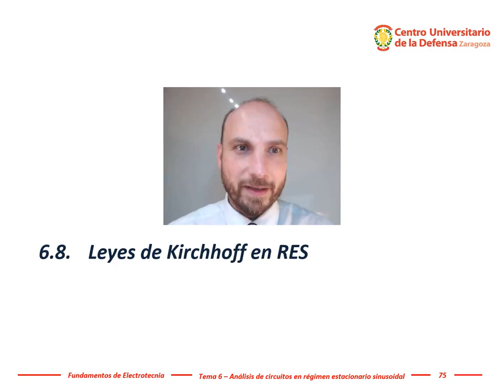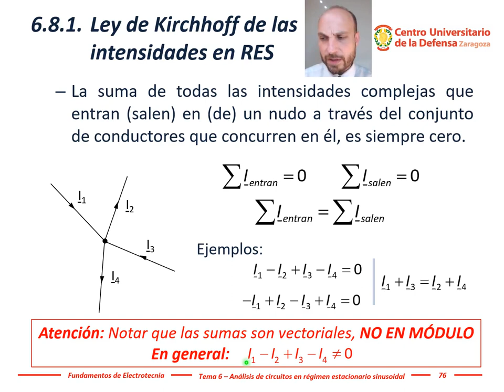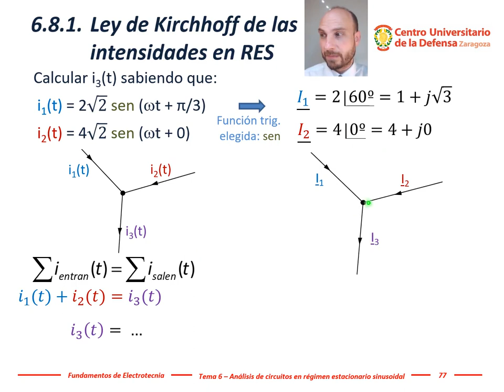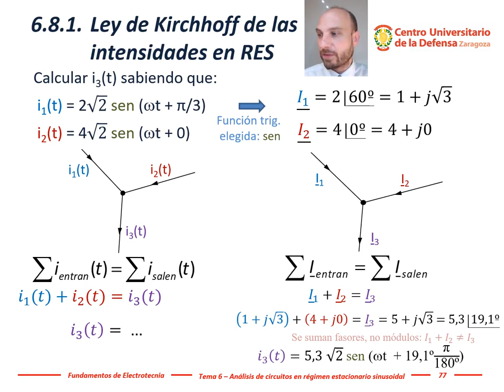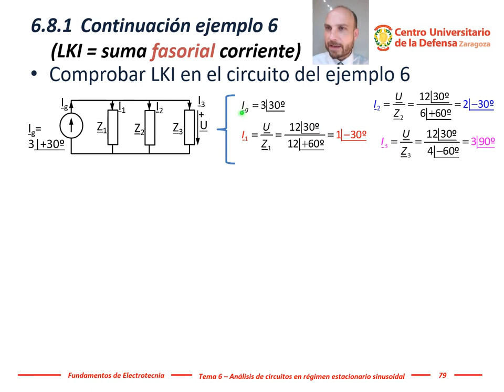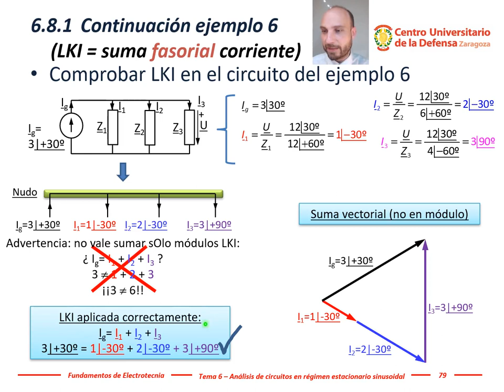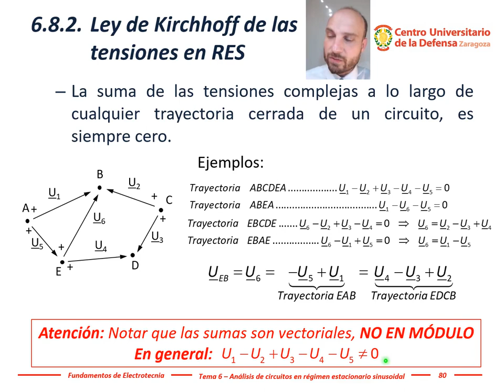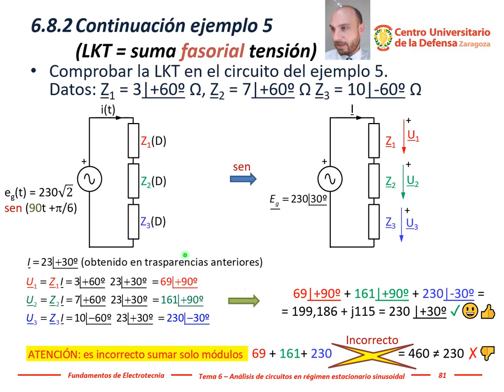Electrotecnia - Tema 6, #13: Ley de Kirchhoff en corriente alterna (Régimen Estacionario Sinusoidal)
Este vídeo aborda, mediante ejemplos, las peculiaridades de la aplicación de las leyes de Kirchhoff en circuitos en Régimen Estacionario Sinusoidal (RES ~ corriente alterna).
Ley de Kirchhoff de las intensidades en RES: La suma de todas las intensidades complejas que entran (salen) en (de) un nudo a través del conjunto de conductores que concurren en él, es siempre cero.
Al sumar o restar varias ondas sinusoidales de la misma frecuencia se obtiene otra onda sinusoidal de la misma frecuencia.
Ley de Kirchhoff de las tensiones en RES: La suma de las tensiones complejas a lo largo de cualquier trayectoria cerrada de un circuito, es siempre cero.
Atención: Notar que las sumas son vectoriales, NO EN MÓDULO.